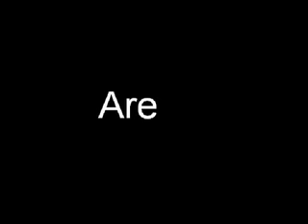Rogue in BG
This is my second movie i hope u like :)